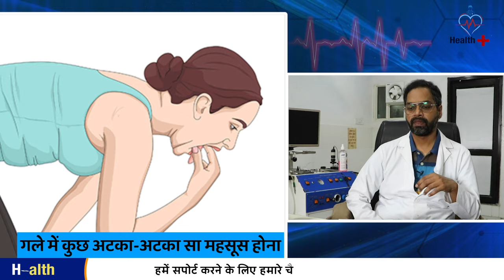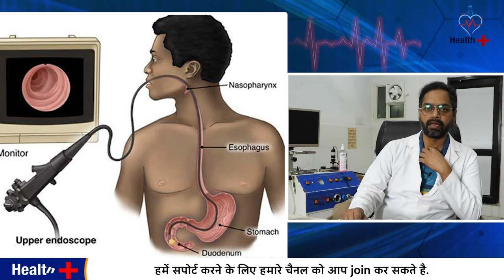गले के कैंसर का कारण, लक्षण और उपाय जानें | Throat cancer Causes, Symptoms and Remedies |Health Plus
गले के कैंसर का कारण, लक्षण और उपाय जानें !

Dr. details
Dr. Savyasachi Saxena, Ent Specialist, Ent Doctor, Ent Surgeon, Best Ent Specialist in Ghaziabad (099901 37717)

throat cancer
cancer
throat cancer symptoms
throat cancer treatment
throat cancer causes
head and neck cancer
oral throat cancer
throat cancer story
cancer treatment
throat
signs of throat cancer
mouth and throat cancer
cancer symptoms
how i knew i had throat cancer
throat cancer causes and symptoms
cancer information
how to check for throat cancer at home,
cancer center
spot throat cancer
throat cancer stages
men with throat cancer
गले का कैंसर
गले के कैंसर के लक्षण
कैंसर के लक्षण
गले के कैंसर के शुरुआती लक्षण
गले व मुँह का कैंसर का लक्षण
गले का कैंसर को किस तरह पहचाने?
गले के कैंसर जीवित रहने की दर